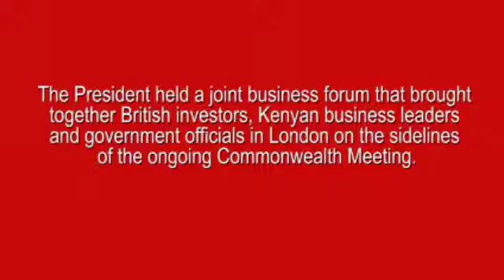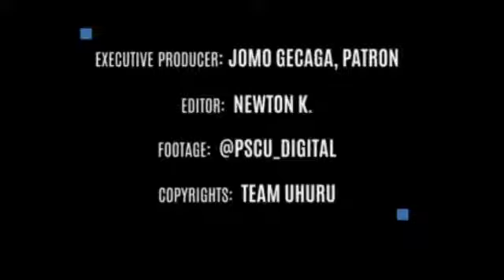KENYA - LONDON BUSINESS FORUM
The President was speaking at a business forum bringing together British investors, Kenyan business leaders and government officials in London on the sidelines of the ongoing Commonwealth Meeting.